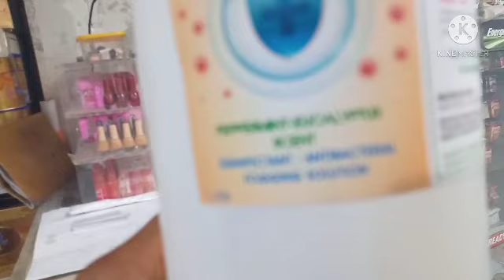nag desinfict kami sa loob nag store ang kapal ng usok